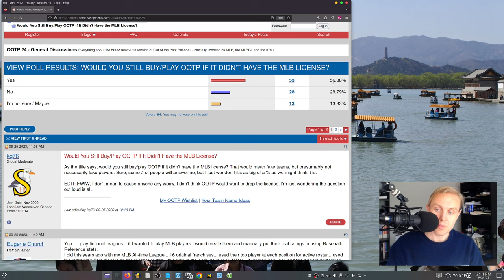How Important Is It For A Baseball Sim To Be Licensed?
Well, what do you think?  How important is it that a baseball sim have official licenses?